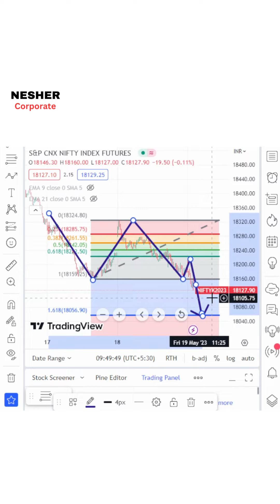30 நாட்களில் 30 SECRETS NIFTY DOWNSIDE பறக்கப்போகிறதா SECRET - 26 ?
30 நாட்களில் 30 SECRETS NIFTY DOWNSIDE பறக்கப்போகிறதா SECRET - 26  ?